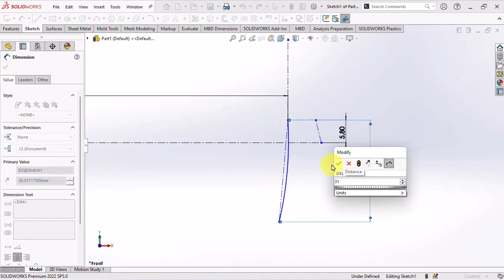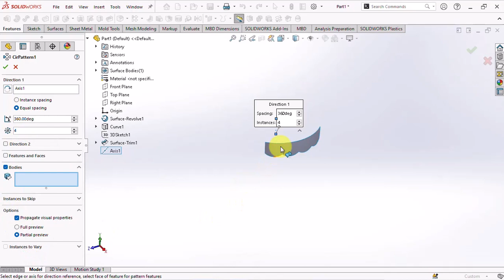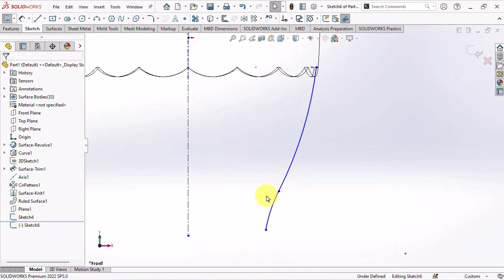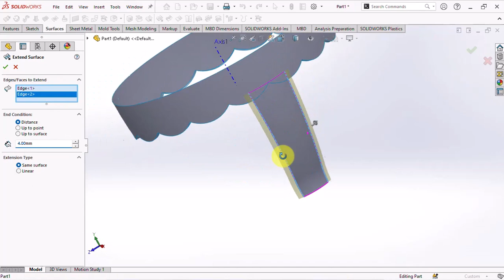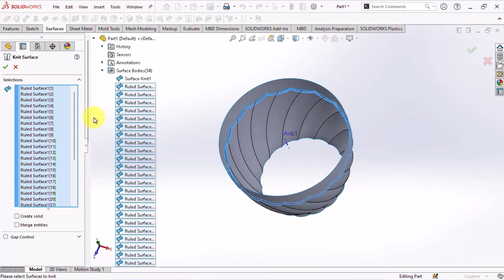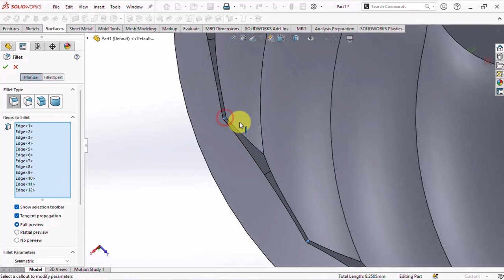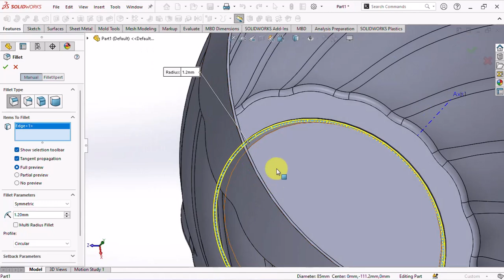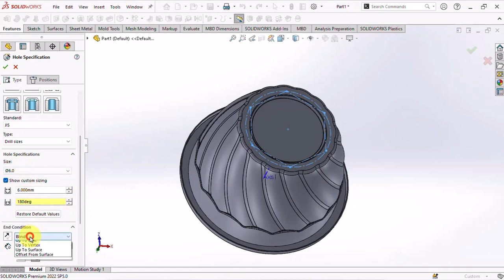Perintah "Flex Twisting" pada Profil Dinding Pot Gantung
Selain sweep surface, perintah flex twisting juga bisa diterapkan untuk membuat profil yang mengikuti lintasan berbentuk seperti spiral.
Kemudian pada bagian atasnya di bawah bibir, dimotif seperti tirai naik turun dengan ukuran yang sama atau simetris. Untuk membaginya dengan perintah "segment" pada sketsanya.

Ikuti terus update video terbaru dari saya. Bagikan ke teman-teman jika dirasa ini membantu mereka untuk sarana latihan belajar menggunakan SolidWorks.

Selamat mengikuti dan semoga bermanfaat!
Terima kasih